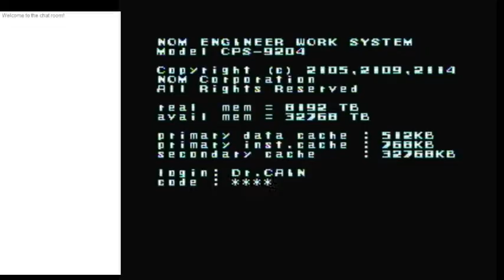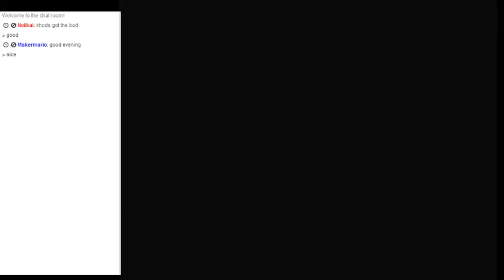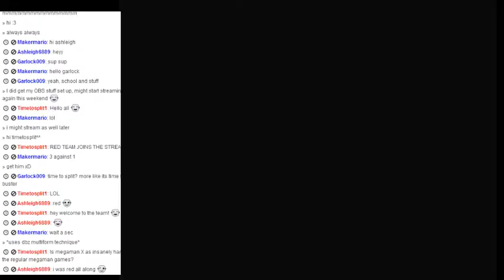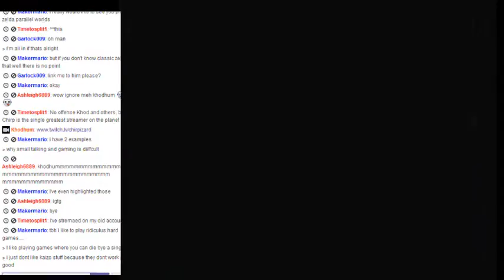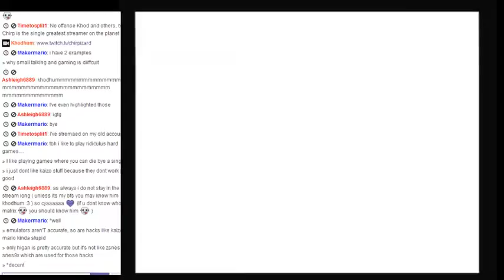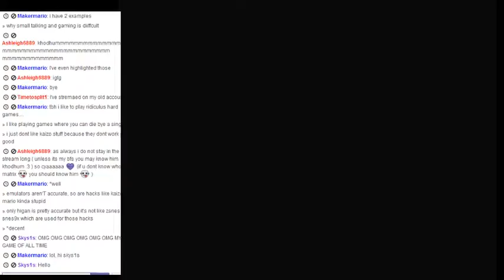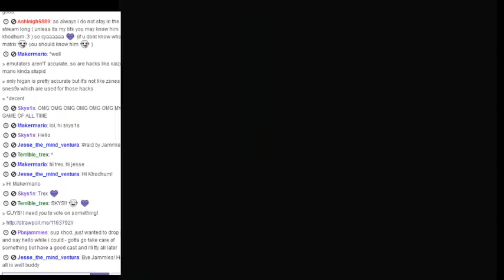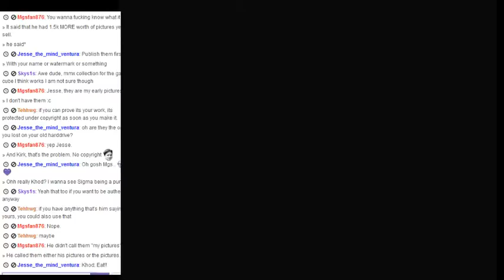A romp through Mega Man X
Full playthrough, 100% EXCEPT for the Hadoken.